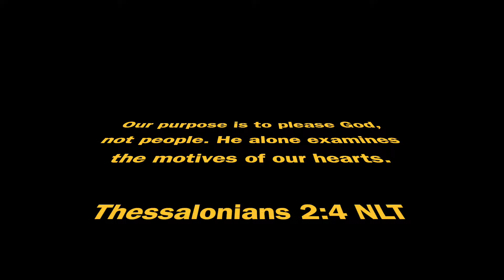Bow Hunting Wild Pigs in Texas | Pulled Pork Sandwiches | SO GOOD! | BBQ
This week we are bowhunting wild hogs that have been wreaking havoc on a homeowner's property  in Texas.  QAD Exodus Full Broadheads are put to the test.  Viewers witness how wild pork meat is obtained from the wild and then see a glimpse of how it can be transformed into delicious and fresh Pulled Pork Sandwiches | BBQ.

My Gear:

QAD Exodus 100gr Full Broadhead

Hawk Crawler Multi Use Cart Hunting All-Terrain Foldable Cart for Hauling Game

HUK Men's Pursuit Vented Long Sleeve Hoodie, Fishing Shirt with Hood

Under Armour Men's Blitzing Cap Stretch Fit

Easton Axis 5mm Match Grade Shafts w/HIT Inserts and Collars